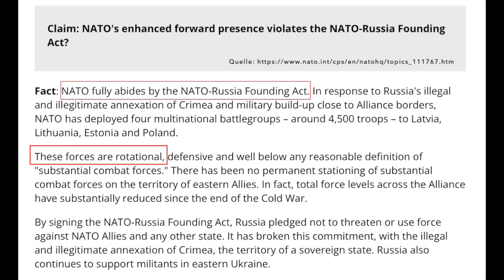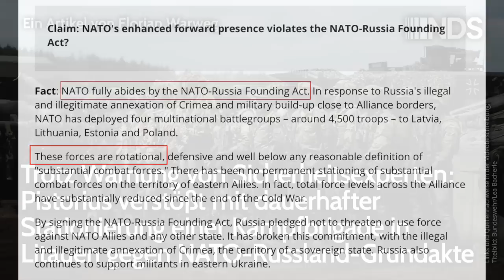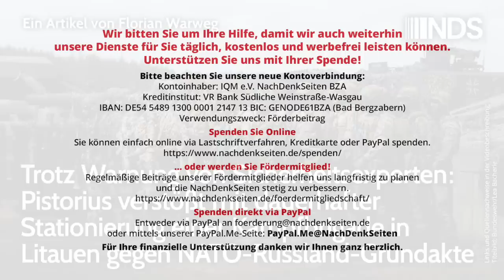Kampfbrigade in Litauen – Pistorius verstößt mit dauerh. Stationierung gegen NATO-Russland-Grundakte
Trotz Warnung von Sicherheitsexperten: Pistorius verstößt mit dauerhafter Stationierung einer Kampfbrigade in Litauen gegen NATO-Russland-Grundakte | Florian Warweg | NachDenkSeiten-Podcast | 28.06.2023

„Deutschland ist bereit, dauerhaft eine robuste Brigade in Litauen zu stationieren”, erklärte der deutsche Verteidigungsminister Boris Pistorius bei einem gemeinsamen Besuch mit NATO-Generalsekretär Jens Stoltenberg am 26. Juni in Vilnius. Doch mit diesem Schritt verstößt Pistorius wissentlich gegen die NATO-Russland-Grundakte. In diesem völkerrechtlichen Dokument versichert die NATO, „zusätzlich substanzielle Kampftruppen“ werde das Bündnis nicht „dauerhaft“ in den Staaten des ehemaligen Ostblocks stationieren. Die NATO hatte erst im April 2023 erneut betont, dass sie sich „voll und ganz“ an die NATO-Russland-Grundakte halten wird. Auch Sicherheitsexperten regierungsnaher Denkfabriken wie der SWP und ranghohe Bundeswehr-Generäle hatten zuvor vor so einem Schritt gewarnt. Von Florian Warweg

Artikel veröffentlicht am: 28. Juni 2023 um 12:30
Autor: Florian Warweg
Sprecher: Tom Wellbrock
Titelbild: Bundeswehr/Lea Bacherle

Mehr zum Thema:
Bundesverteidigungsministerium gibt Auskunft zu Leopard-Panzer in der Ukraine mit Flagge der faschistischen OUN-B
„Keine Erkenntnisse“ – Bundesregierung widerspricht Angaben von US-Regierung und zahlreichen Medien zur Bewaffnung von Neonazi-Milizen mit NATO-Material
Erst Pistorius bei Tagesschau hochgejubelt und jetzt sein Sprecher: ARD-Hauptstadt-Korrespondent wird neues Sprachrohr des Verteidigungsministers